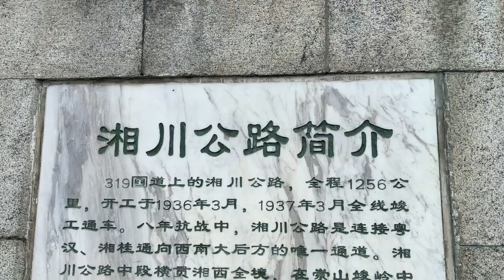航拍亚洲第一的矮寨大桥，距地面高度300多米，还没上桥腿就软了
2020年上半年骑摩托车旅行四川--青海--西藏--新疆
2019年徒自行车骑行四川，把四川跑了一遍
2018年徒步川藏线318。